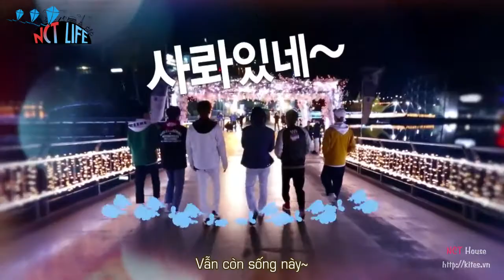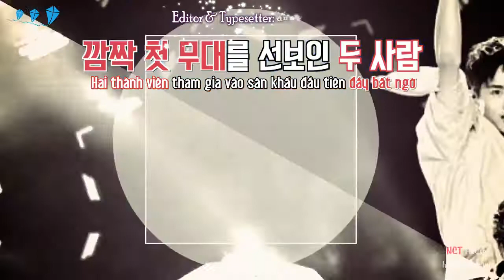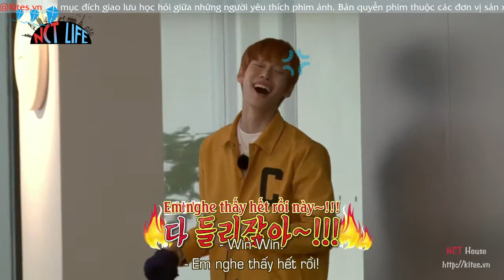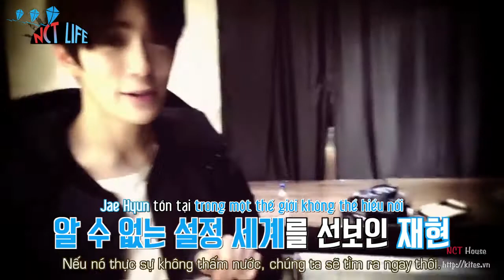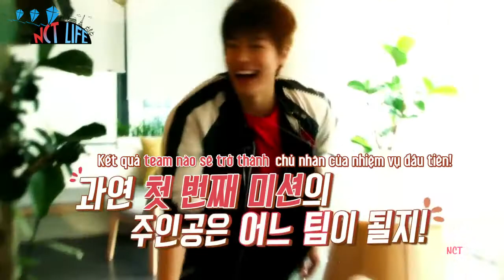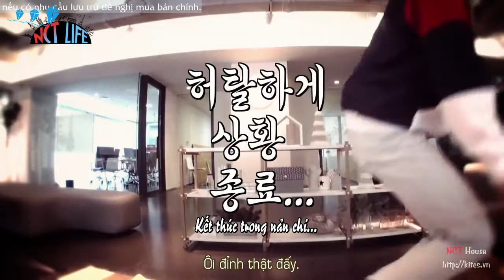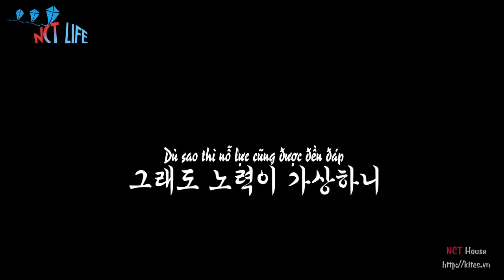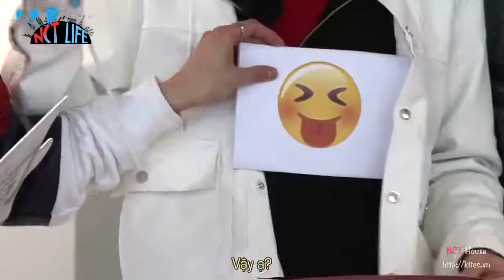[Vietsub] NCT LIFE in Seoul E01